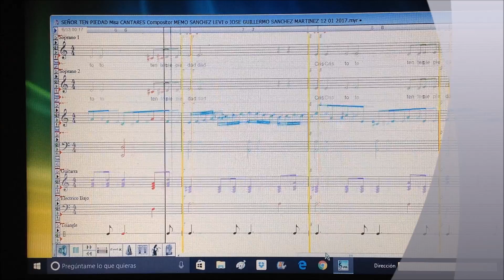SEÑOR TEN PIEDAD Misa CANTARES Compositor MEMO SANCHEZ LEVI